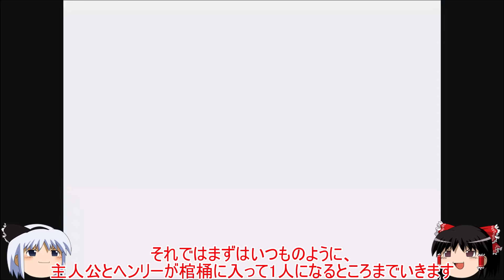【DQ5・ゆっくり実況】使えるのは最弱モンスターのみ！まさかの「あの呪文」のせいで最初のボス・ニセ太后戦がラスボス級の難易度に跳ね上がる！＃１/Beat story with monster!ドラクエ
この動画の続きはこちら👇
【DQ5・ゆっくり実況】物語序盤で無双する豊富な補助系呪文！序盤最強ボス・ようがんげんじん相手に最弱クラスの「あの魔物」が無双する！

★今年2024年はゆっくりでのゲーム実況の方にも力を入れていきます！(やり込みではありません)
月2回を予定してますが、できれば毎週水曜日19時に出せるように頑張ります。

【SFC版DQ3・すごろく場でHP1＆全ステータス0史上最弱キャラで全クリ編】

【SFC版DQ5・史上最強の脇役ピピンがHP1のみで1人旅編】

【SFC版DQ6・ホイミ系呪文全禁止のホイミン1匹で全クリ編】

【QD3・アリアハンでLv99＆装備一切禁止でアバカム全クリ最速タイムアタック編】

【FC版DQ2・装備全禁止＆全滅率95.2％のアバカム全クリ最速タイムアタック編】

【DQシリーズ・歴代強制負けイベントぶっ壊し動画まとめ】

【新企画・ドラクエ全クリタイムアタック編まとめ】

【マイティーDQ関連の単発企画まとめ】

【マイティークロノトリガー関連の企画まとめ】

【マイティーゆっくりゲーム実況まとめ】

【マイティーゆっくりゲーム実況・FC版DQ3編】

【マイティーゆっくりゲーム実況・SFC版DQ5・最弱モンスターのみで全クリ編】

【マイティーゆっくりゲーム実況・SFC版DQ6・素の腐った死体１人で全クリ編】

【マイティーゆっくりゲーム実況・PS版FF7編】

【マイティーゆっくりゲーム実況・クロノトリガー・ボス戦アイテム＆回復全禁止で全クリ編】

【マイティーゆっくりゲーム実況・チラズアート（Chilla’s Art）編】

【マイティーゆっくりゲーム実況・シミュレーションゲーム編】

【マイティーゆっくりゲーム実況・ホラーゲーム編】

【マイティーゆっくりゲーム実況・話題のPCゲーム編】

【ゼルダの伝説　時のオカリナ　初実況まとめ】

【ドラクエヒーローズ　闇竜と世界樹の城　実況まとめ】

【マイティードラクエ解説系動画まとめ】

【概要】

ついにゆっくり動画での
ゲーム実況の活動を開始します♪

投稿回数は月2回ほど予定しており、
できれば毎週水曜19時投稿を目指します！

ついに今回からSFC版DQ5を実況プレイ！
しかしただのプレイではない。

今回は「モンスターのみ」で
SFC版DQ5の物語全クリを目論む！

しかしそこで欲を出して
最弱級のモンスターでのクリアに手を出すも...

敵が使うまさかの「ある呪文」のせいで
最初のボス・ニセ太后に誰が挑んでも勝てなくなった笑
突然ラスボス級とかしたニセ太后に果たして勝つ方法とは？

ぜひ霊夢さんたちの大冒険を楽しんでください♪

お楽しみに！